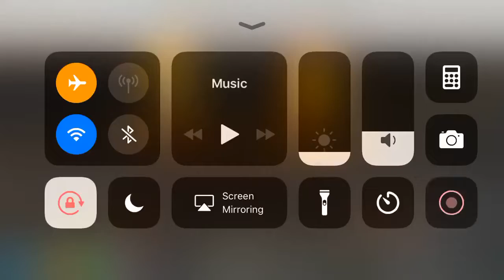Vanguard Online Multiplayer Gameplay